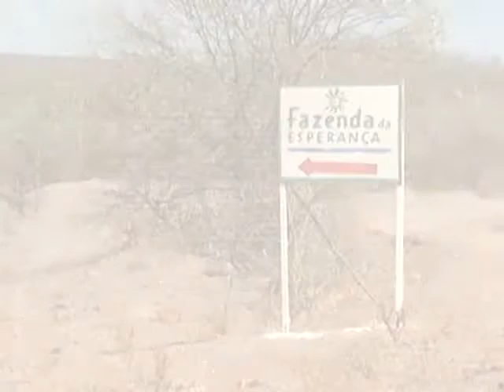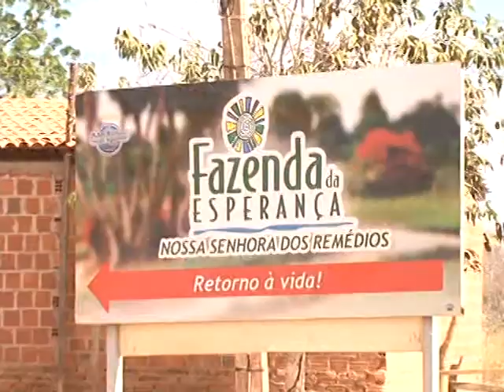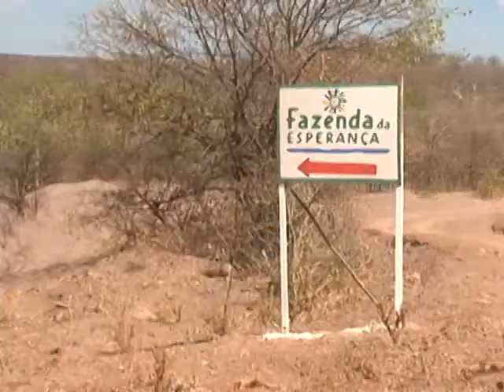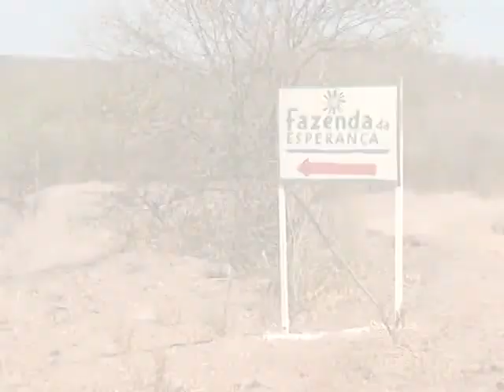VT INAUGURAÇÃO DA FAZENDA ESPERANÇA PICOS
Matéria produzida e veiculada pela TV Picos - Canal 13 sobre a inauguração da Fazenda da Esperança - organismo dedicado ao tratamento e recuperação de dependentes químicos.